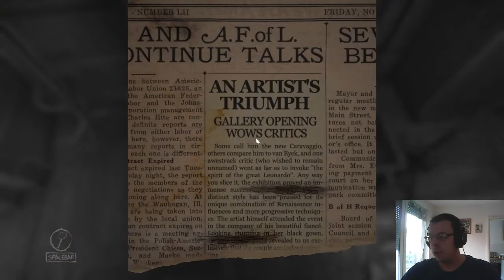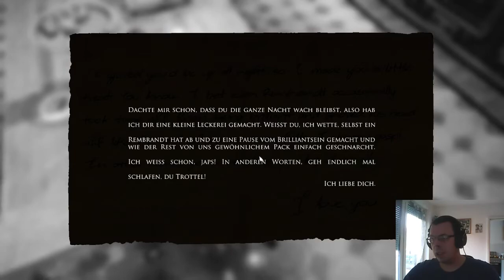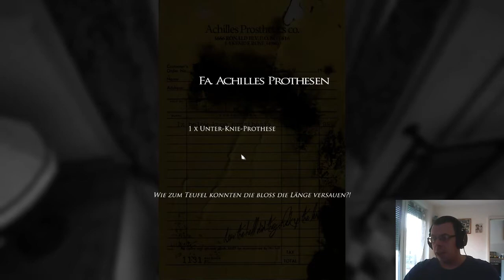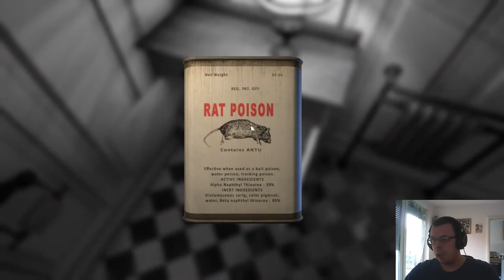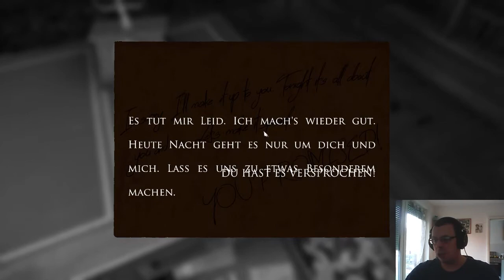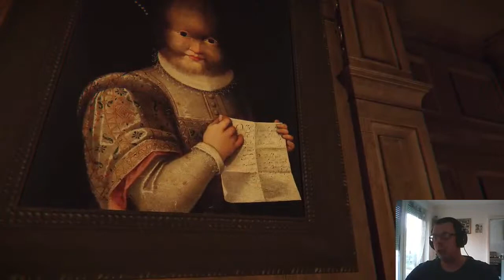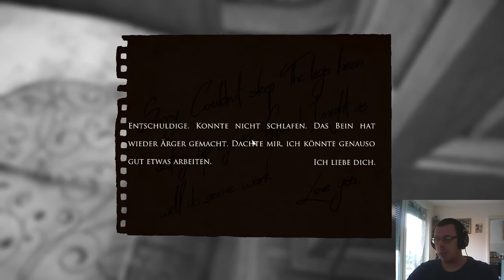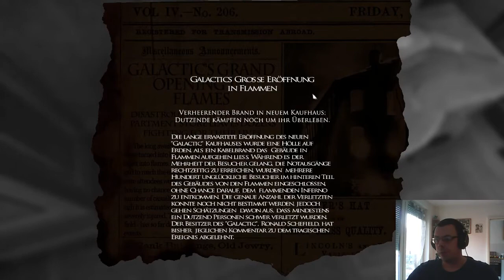01 - Der Horror geht los - LAYERS OF FEAR